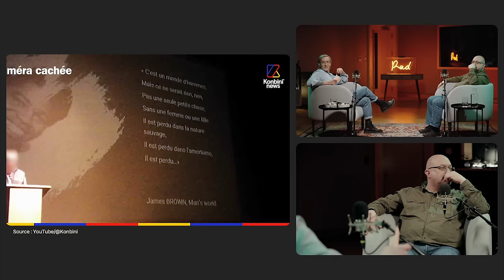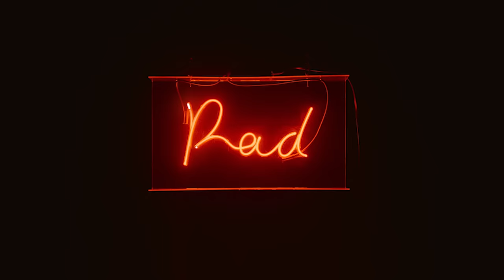La « crise » de la masculinité avec l'auteur Francis Dupuis-Déri | Le balado de Rad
Le professeur de sciences politiques de l'UQAM Francis Dupuis-Déri a écrit plusieurs livres sur le féminisme et ses contrecoups, dont le petit dernier, « Les hommes et le féminisme ».

Avec lui, on réfléchit au rôle d'allié dans les luttes féministes. On se demande si la masculinité est « en crise » ou « toxique ». On définit le masculinisme, on aborde la popularité d’influenceurs comme Andrew Tate et Jordan Peterson et on déconstruit les statistiques genrées sur le suicide et le décrochage scolaire.